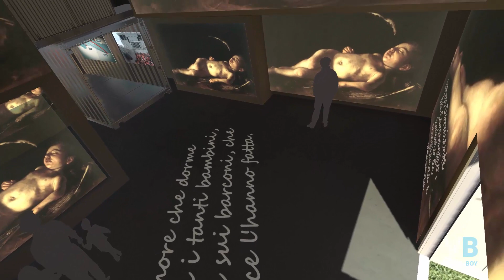MuMi - Museo Migrante - Virtual Tour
Virtual tour for Immigrant Museum (MuMi) in Lampedusa

In collaboration with Phx (Deltaprocess) and  Federico Cataldi (RAI)